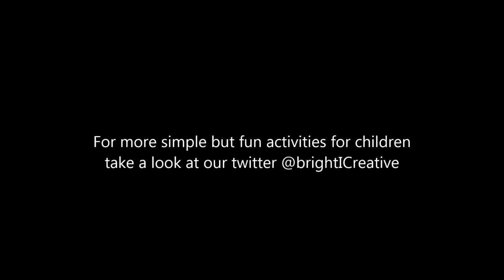At Home Make with Bright Ideas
To celebrate the Rugby season we are offering 10% off tissue paper packs- We thought we would have a go at being crafty at home with some of our great tissue paper circles and a 3 year old.

This is the perfect video to show how much fun crafting with your children can be- it doesn't matter if its not perfect but you are allowing the children to be creative

Why not create something really wild with our safari tissue